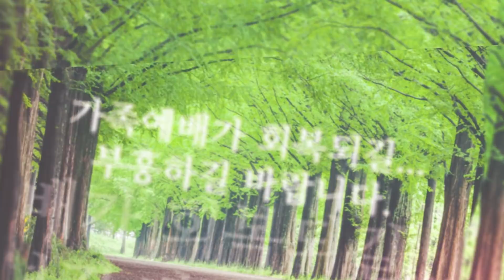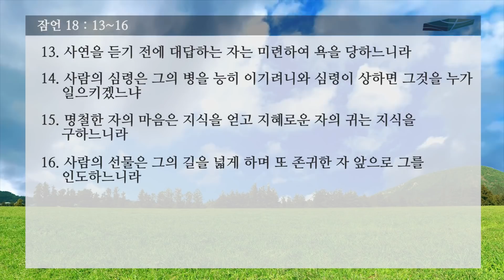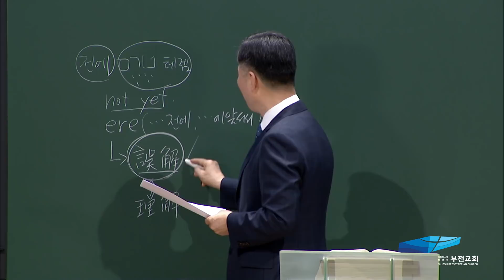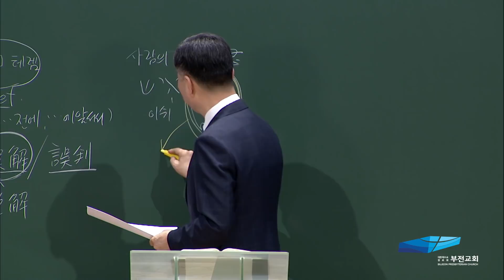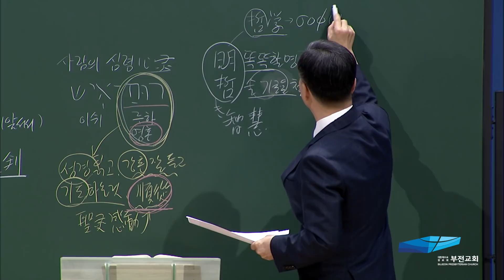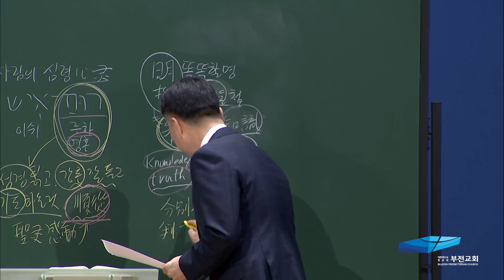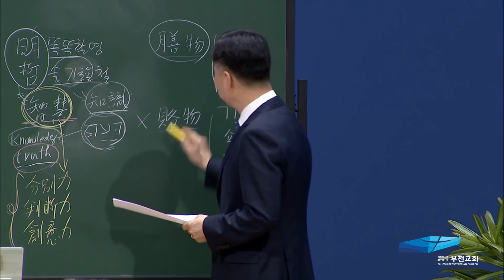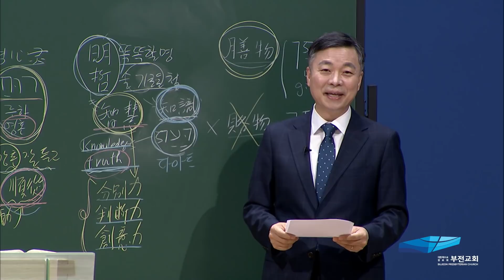가정예배, 지혜 -59강-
2020년 7월 2일 새벽기도회
잠언 18:13~16
질병의 원인